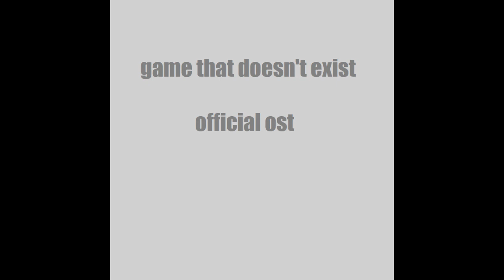Small Doors and Sadness - GTDE OST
the slow version of pink dresses and mirrors